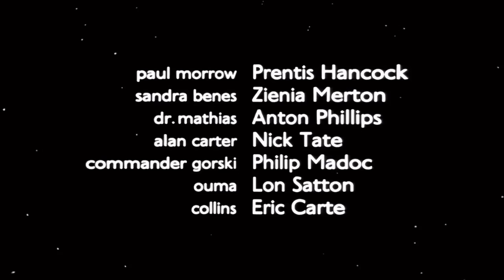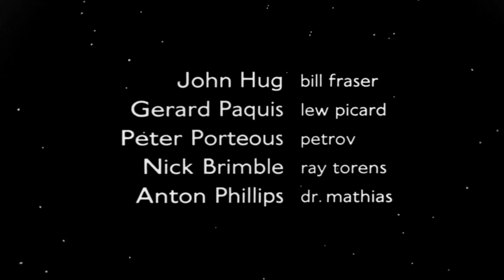Space: 1999 Opening and Closing Theme With Snippets 1975 - 1977 Season 1 & 2 (HD DTS Surround)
Space: 1999 is a British-Italian science-fiction television series that ran for two seasons and originally aired from 1975 to 1977.
In the opening episode, set in September 1999, nuclear waste stored on the Moon's far side explodes, knocking the Moon out of orbit and sending it, as well as the 311 inhabitants of Moonbase Alpha, hurtling uncontrollably into space. The series was the last production by the partnership of Gerry and Sylvia Anderson and was the most expensive series produced for British television up to that time. The first season was co-produced by the British television ITC and the Italian television RAI, while the second season was produced solely by ITC.

The programme was produced in two series, each comprising twenty-four episodes. The first series was produced from November 1973 to February 1975; the second series was produced from January 1976 to December 1976.

The premise of Space: 1999 centres on the plight of the inhabitants of Moonbase Alpha, a scientific research centre on the Moon. Humanity had been storing its nuclear waste in vast disposal sites on the far side of the Moon, but when an unknown form of electromagnetic radiation is detected, the accumulated waste reaches critical mass and causes a massive thermonuclear explosion on 13 September 1999. The force of the blast propels the Moon like an enormous booster rocket, hurling it out of Earth orbit and into deep space at colossal speed, thus stranding the 311 personnel stationed on Alpha.

The runaway Moon, in effect, becomes the "spacecraft" on which the protagonists travel, searching for a new home. Not long after leaving Earth's solar system, the wandering Moon passes through a black hole and later through a couple of "space warps" which push it even further out into the universe. During their interstellar journey, the Alphans encounter an array of alien civilizations, dystopian societies, and mind-bending phenomena previously unseen by humanity. Several episodes of the first series hinted that the Moon's journey was influenced (and perhaps initiated) by a "mysterious unknown force", which was guiding the Alphans toward an ultimate destiny. The second series used more simplified "action-oriented" plots.

A&E Home Video has released the entire series on DVD in Region 1 in various incarnations. It was initially released in 8-volume sets between 2001 and 2002. On 24 September 2002, a 16-disc "Mega Set" box set featuring all 48 episodes of the series was released. On 31 July 2007, A&E released Space: 1999 - Complete Series, 30th Anniversary Edition. This is essentially the same as the 2002 "mega set" release (and does not use the 2005 hi-def remasters), but does includes a special bonus disc full of extra features.

Network DVD released Year One on Blu-ray in the UK on 1 November 2010, and simultaneously re-released their Special Edition DVD box set of Year One with new artwork at the same time. The Blu-ray set includes all of the extras on the DVD release and also several new extras including a "Memories of Space" featurette, a Sylvia Anderson interview, some behind-the-scenes footage from the British documentary series Horizon, and the first episode of Year Two, "The Metamorph", in digitally restored hi-definition. Year One was released on Blu-ray in the U.S. on 2 November 2010 by A&E Home Entertainment. Season two is out October 2015.